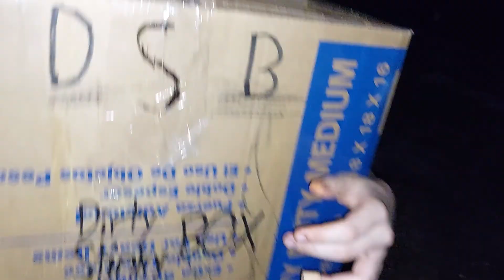Dirty Stinky Box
Introducing Dirty Stinky Box, It's just like the real Dirty Stinky Box [To Yeetus this isn't meant to hurt you in anyway, if you want me to remove the video let me know and also Yeetus you are a great friend I really hope you know that, you have such an outgoing and fun personality even if you don't notice it.]